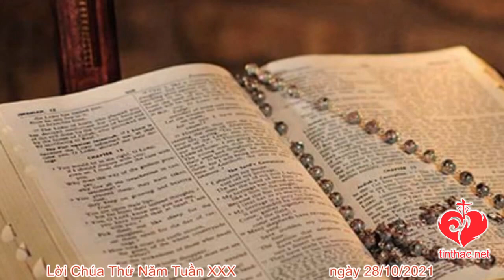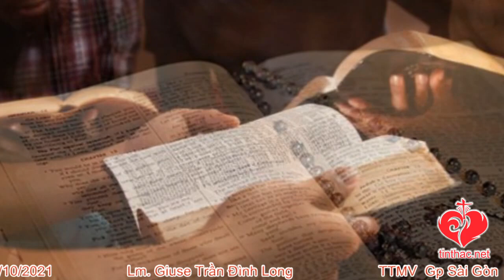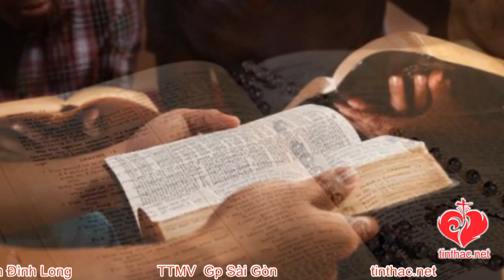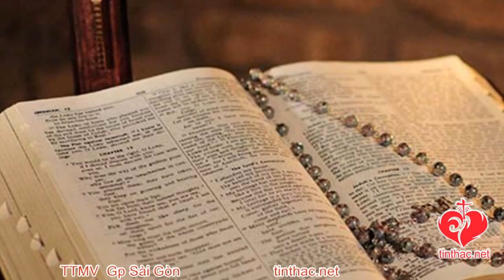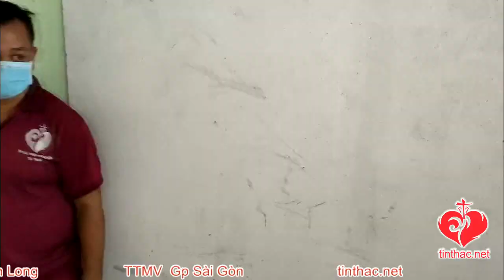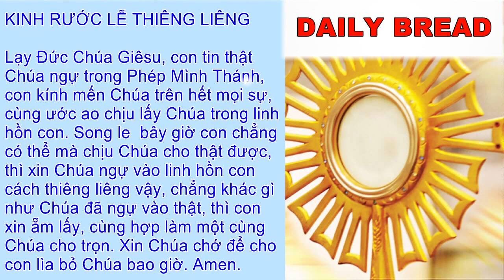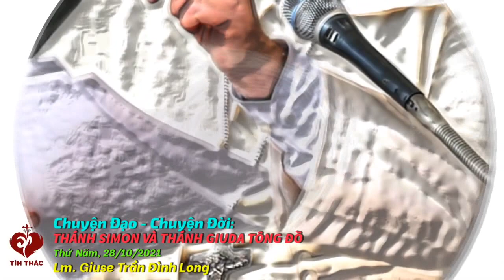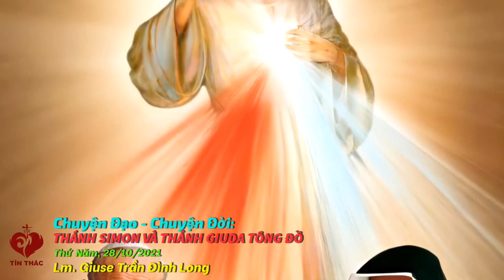VIDEO Tiếng Gọi Lòng Chúa Thương Xót | Thứ Năm - 28/10/2021 | Lm Giuse Trần Đình Long